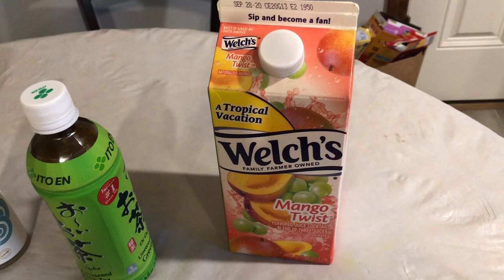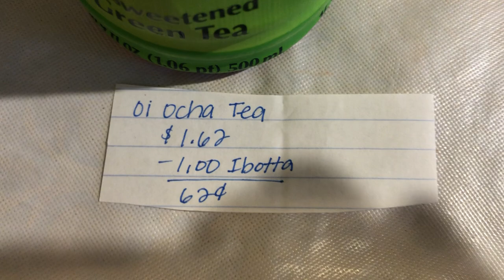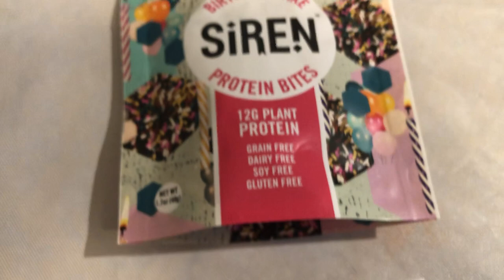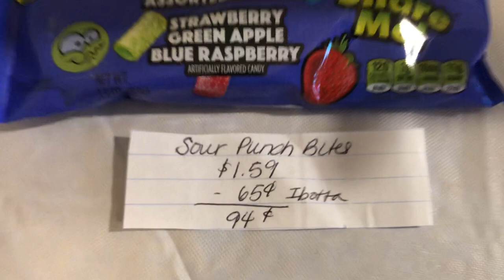WALMART, TARGET & CVS IBOTTA DEALS | 10 MONEYMAKERS & FREEBIES | MIDWEEK-MONEYMAKER BONUS | 7/29/20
10 of the best Ibotta, Shopkick, Savingstar, and Checkout 51 deals for this week 7/29/20 at Walmart, Target & CVS. Hitting the midweek moneymaker bonus, 10 freebies and moneymakers!

Ibotta: HVMBDEV
Shopkick: DEAL464650
Fetch: N5MKP
Field Agent: ancmd9x